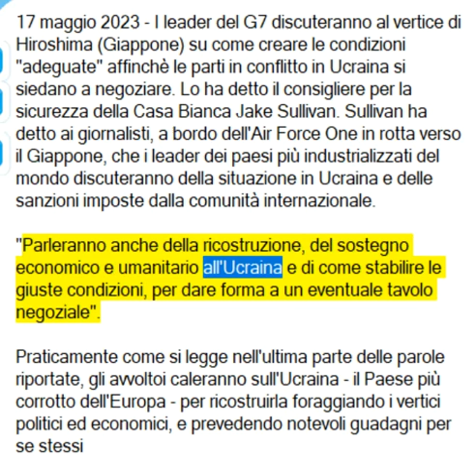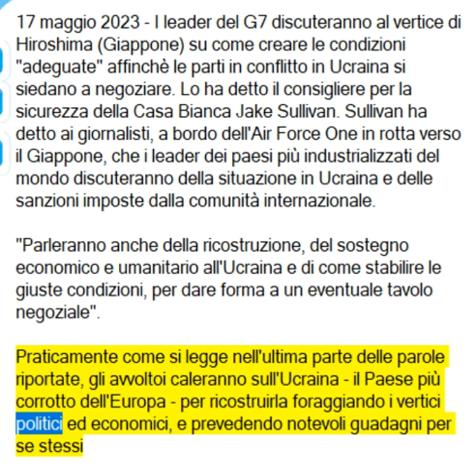gli avvoltoi caleranno sull'Ucraina il Paese più corrotto dell'Europa per ricostruirla foraggiando i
gli avvoltoi caleranno sull'Ucraina il Paese più corrotto dell'Europa per ricostruirla foraggiando i vertici politici ed economici e prevedendo notevoli guadagni per se stessi